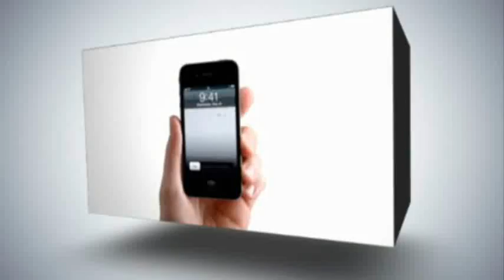مبعدو الضفة بغزة يبحثون عن حياة جديدة